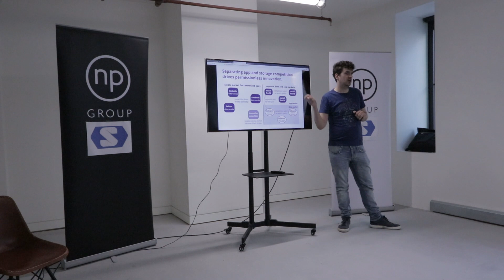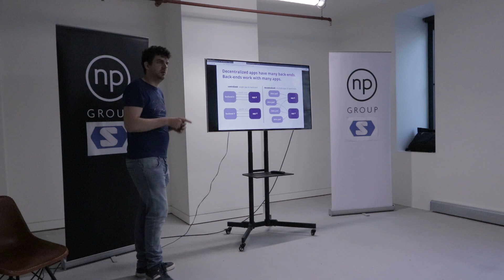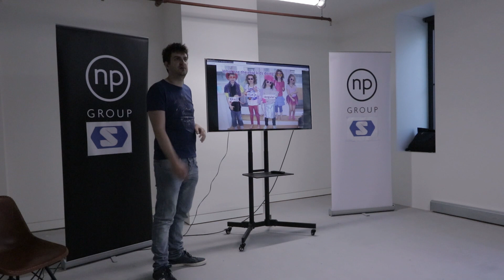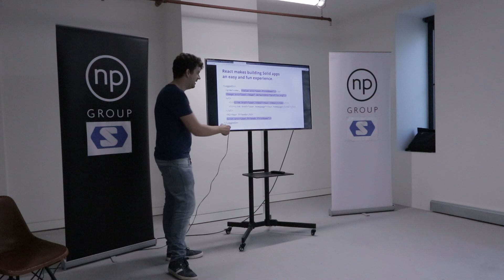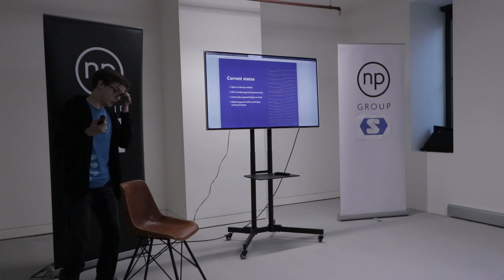1st Solid London Meetup 22nd May 2019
This is the inaugural Solid London meetup. Solid (Social Linked Data) is the technology that underpins a movement, being led by Sir Tim Berners-Lee to re-orient the web to its original vision.

- Paul Worrall - Intro
- Ruben Verborgh - Introduction to Solid
- Pat McBennet - Introduction to Inrupt
- Nikita Baksalyar - Solid use at MaidSafe

Speaker Bios:

Ruben Verbogh

Ruben is a professor of Semantic Web technology at Ghent University. Ruben focuses on shaping the Solid ecosystem and its developer experience. He has helped develop Solid’s architecture and features, and handles software maintenance.

Pat McBennet - Technical Architect with Inrupt

Pat has over 30 years 'hands-on' development experience. Most recently working with Linked Data at Mastercard, Dun and Bradstreet and Bank of America.

Nikita Baksalyar

Nikita is a Rust software engineer at MaidSafe, leading the development of API for apps running on the SAFE Network. The SAFE Network is the world’s first decentralised autonomous data and communications network. Currently in Alpha release after a decade’s development, SAFE is a peer-to-peer next generation internet, with privacy, security and freedom for all by default.

Paul Worrall - Founder and Chief Developer of Zonafide

Paul is the founder and Chief Developer of Zonafide. Zonafide is an Ethereum blockchain based solution for helping people prove who they are and what they are entitled to do. Paul previously built the Semantic Web/Linked Data development team at the investment bank JPMorgan Chase and promoted it's use in problems from trade provenance to software source code management He has 25 years as a leader in software development and infrastructure applied in investment banking and technology startups.